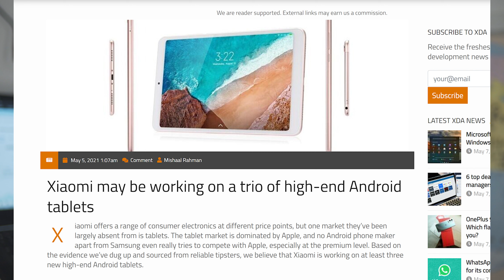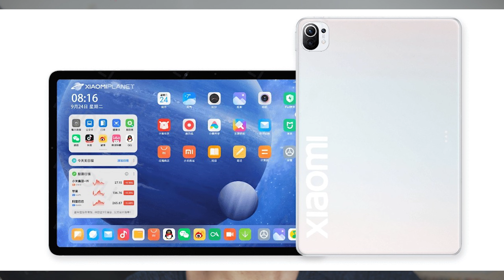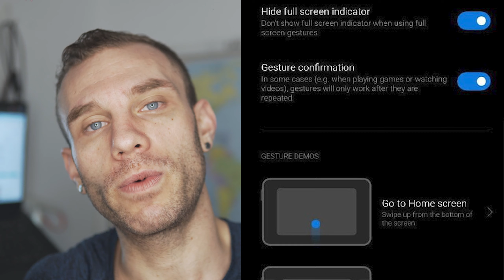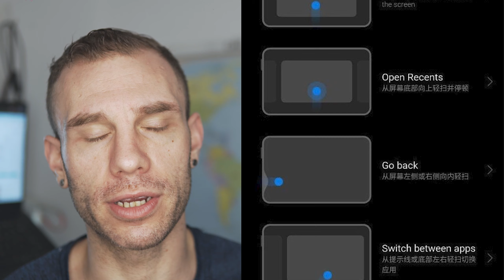Xiaomi Mi Pad 5 Coming Coming With A Snapdragon 870 & 120Hz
the xiaomi mipad 5 has been long awaited for xiaomi tablet lovers. As someone who has owned the xiaomi mi pad 4 i have been waiting for xiaomi to bring a mipad 5 for a long time. The newly rumored mipad 5 from xiaomi is aimed directly at the premium tablet market. such as the ipad. The mipad 5 is set to launch with a snapdragon 870 also known as the snapdragon 865. Another potential feature of the rumored mipad 5 is a 120hz lcd display. Along with a mipad 5 pro or whatever xiaomi decides to call this new mipad 5 they are also going to have a cheaper fversion of the mipad 5 coming with the snapdragon 855 or snapdragon 860.